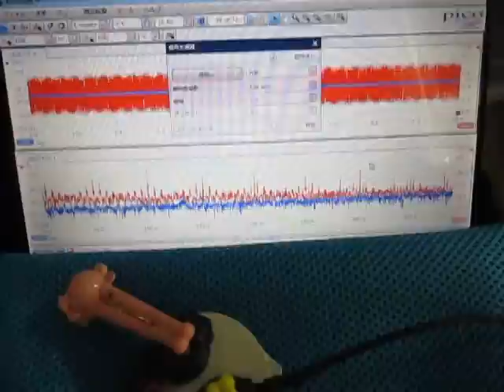超音波プローブによる表面検査の基礎実験